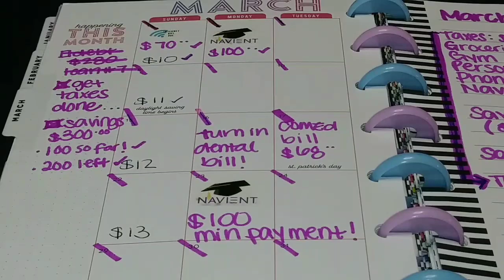💛 MARCH AND APRIL 2020 GOALS💛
My name is Jackie Collins and I created my youtube channel on April 2018 with specific reasons in mind! I currently have $65,000 worth of student loan debt and have reached my SICK AND TIRED OF BEING SICK AND TIRED MOMENT. By routinely working the baby steps, I desire to achieve financial freedom in my own personal finances and SOME DAY LIVE LIKE NOONE ELSE. To look foward to amazing opportunities like potential business adventures, traveling all around the world and simply living MY BEST LIFE.

Not only am I digging my way out of debt but I am also prioritizing my health! I want to live a long life, love my body for where it is at and work hard to see changes happen. That is why I started my weigh loss journey! As a form of accoutability,  I weigh myself every Sunday on my channel.

❤ Thank you for investing your time, support and thoughts into my channel ❤

📣Please consider joining our wonderful youtube family if you enjoy financial/fitness/ variety videos!

Husband's blog: fisherofmen.blog (please go support his blog and tell him I sent you in the comment section of his post).